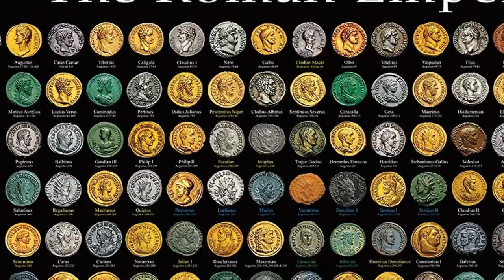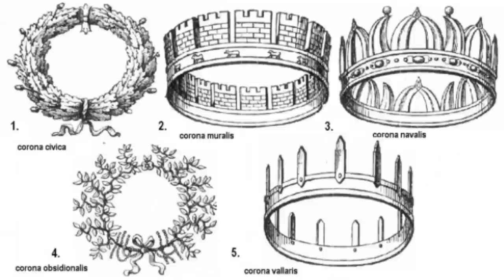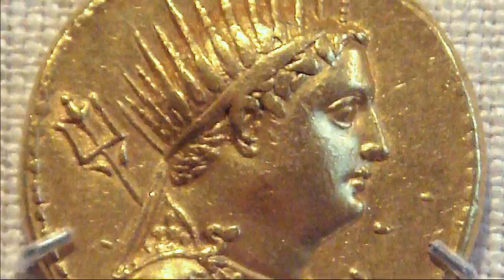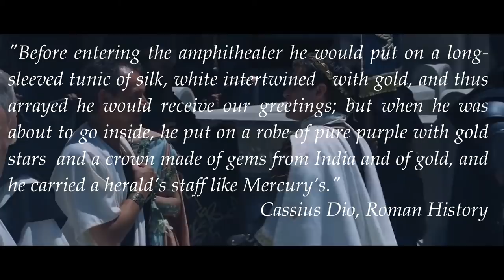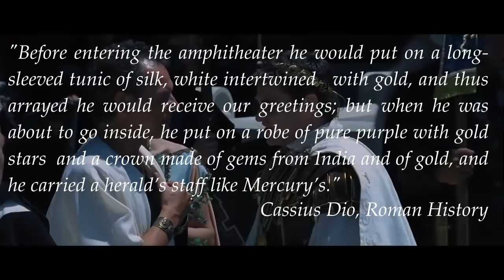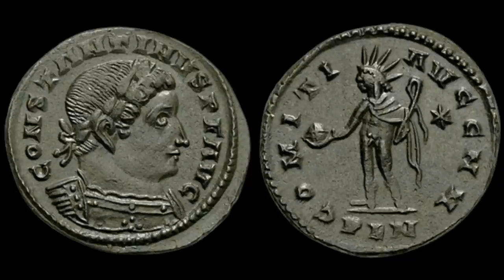Did Roman Emperors Wear Crowns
Through a millennium and a half of the Empire's history the customs have undergone a lot of transformations. In this video I do my best to explain how the laurel wreath of the republic became a royal diadem of Eastern Roman emperors.